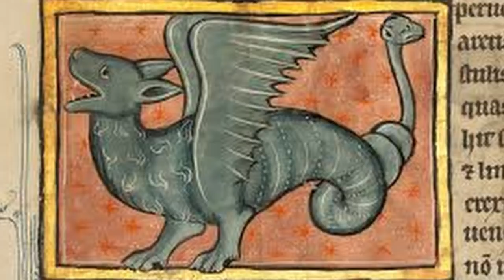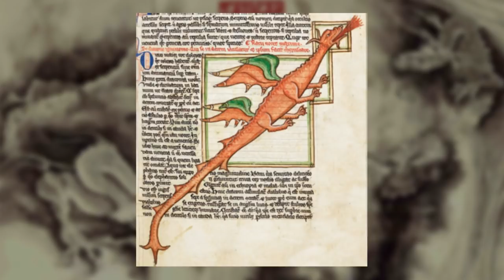Su origen, sus poderes, su leyenda y su realidad, de la antigua China a Juego de Tronos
MECENAS
Pablo Balbi
Silvia Saenz Merino
Doris Alexander

Alejandro Pellicer
Armando Rodríguez Román
Bruno Santidrián
Carmen Molina Villalba
Cata Rubke
Federico Jaime
Felizardo Bojórquez Angulo
Fernando Montenegro
Javier Valencia
Noemi Palacios
Rayco Expósito

COLABORADORES
Andrés Anguita
Daniela Valencia
Darvin Ronzón
Dr. Quizá
Eduardo Cruz
José
Lord Beldrak
Manuel Pérez
Marlon Méndez
Violín Piano

OTROS APOYOS
Ángel Villagómez
Baroc
Esteban Carrera
Heriberto Juárez
Ramón Reyes